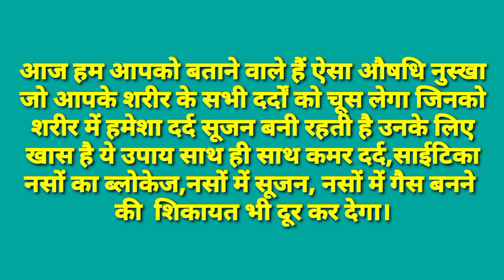घुटने का दर्द,सूख चुकी ग्रीस और कट कट की आवाज, नसों में ब्लाकेज,जोड़- जोड़ में दर्द सूजन ठीक करेगा